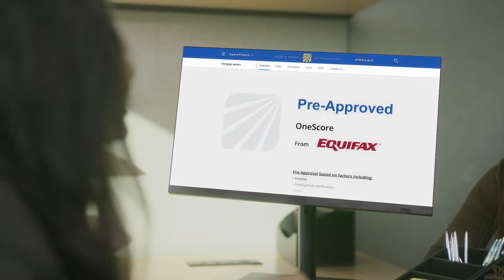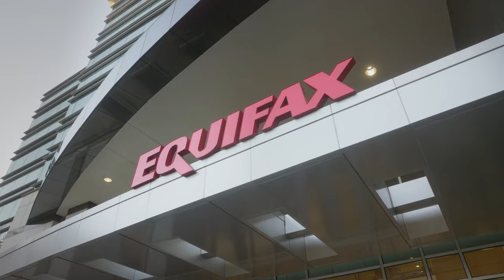AI Innovation at Equifax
Equifax has been driving responsible Artificial Intelligence innovation for nearly a decade. We are committed to ensuring transparency and explainability in the use of AI and infuse our patented AI techniques into solutions designed to enable customers to get to insights faster — helping to create new consumer opportunities.